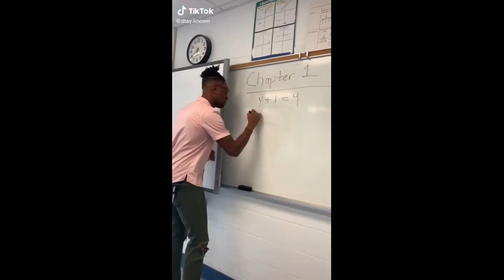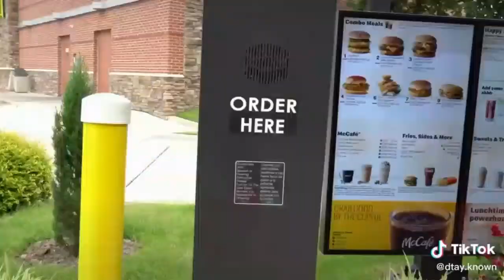Best of DTAY KNOWN | PART_1 tiktok videos (try not to laugh tiktok compilation)dtayknown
Check out this funny - try not to laugh Dtay Known tiktoks video compilation. This video is so hilarious with a number of funny Dtay Known  tik toks put together in one compilation and its IMPOSSIBLE to not laugh. Like if you survived